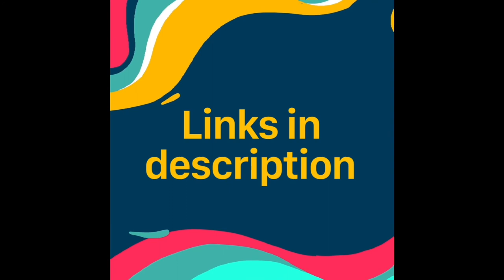Recommendation: The Traitor Baru Cormorant by Seth Dickinson [cc]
A book review of The Traitor, a work of colonial fantasy by debut writer Seth Dickinson. Emotionally difficult but so very rewarding!